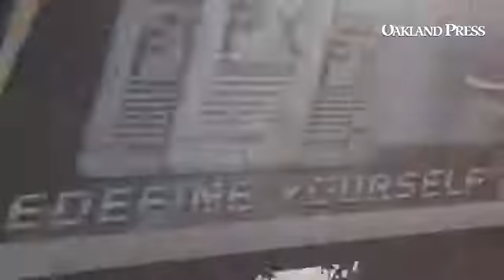Two-car accident at Huron and Wide Track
By: Marvin Goodwin
Published on: September 16, 2015